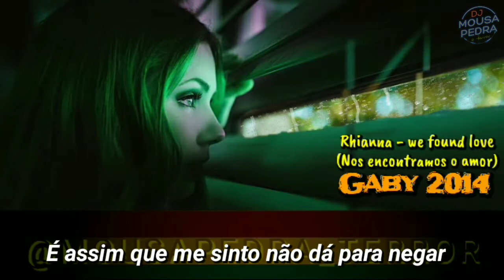Tradução: Gaby 2014 - Rihanna - we found love